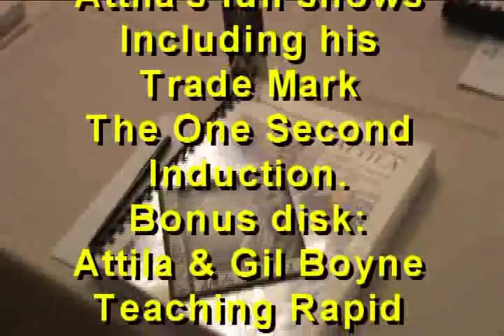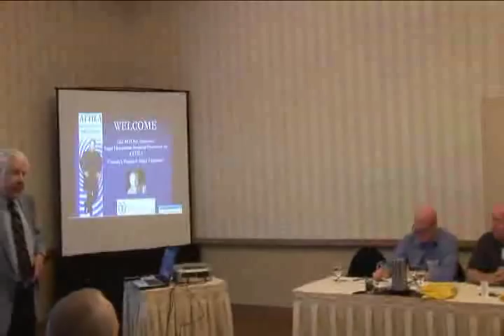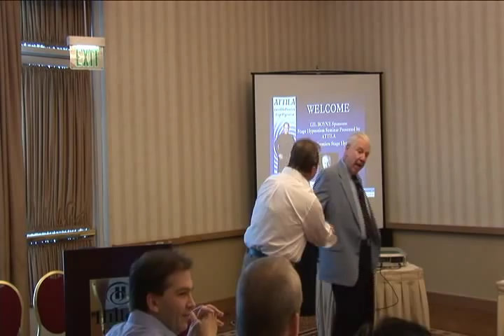Attila and Gil Boyne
Hipnózis tanfolyam Kun Attila és a világhírű Gil Boyne.
Hipnózis oktatás
Attila - Stage Hypnosis